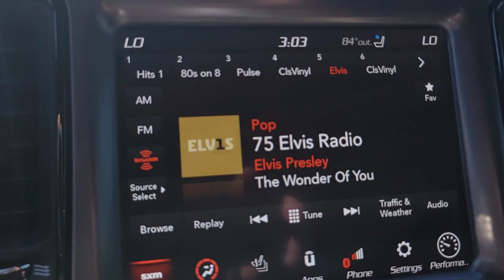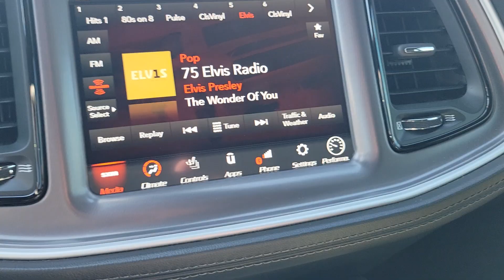Dodge Challenger R/T Scat Pack Shaker